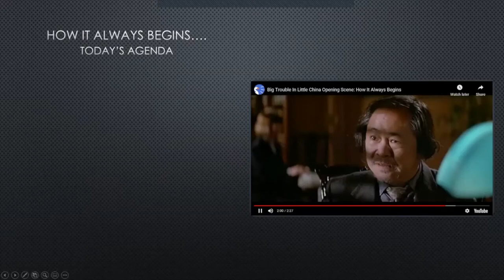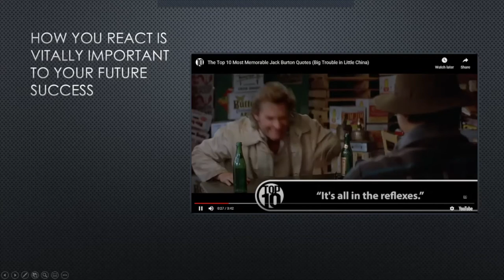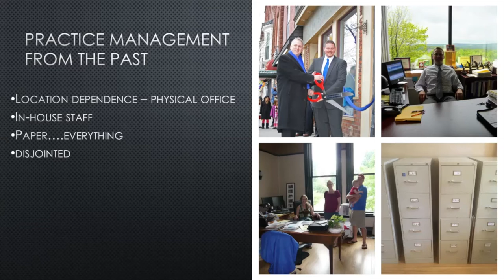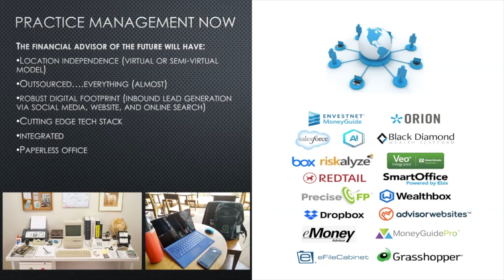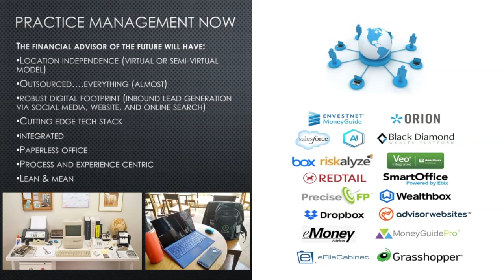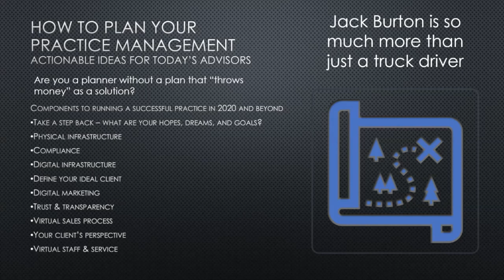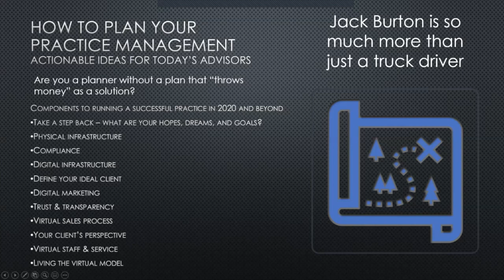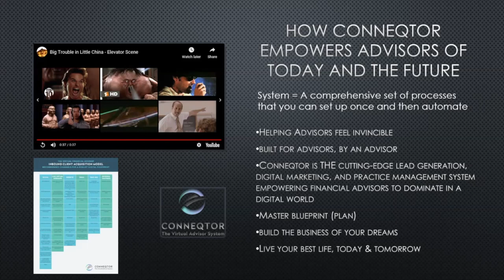Practice Management Webinar - Derek Notman, CFP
Being the Financial Advisor of Tomorrow… Today

Over the past several months, advisors have been finding themselves playing catch up to the world around them. The transformation of financial services isn’t happening next year, next month, or tomorrow; it’s happening right now. Now, more than ever, it’s important for advisors to evolve and adapt or they risk going extinct.
Join our session with Derek Notman, CFP and founder of Conneqtor, The Virtual Advisor System, to get a fresh perspective on what your practice management habits should look like from today forward so you can dominate in the digital world we live in while maintaining an awesome life-work balance.”